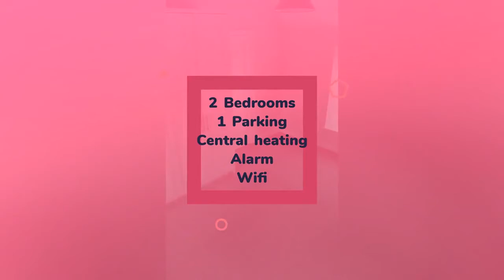House to rent in Dublin, Merrion Rd, €2,500 / monthly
2
1
Central heating

REF63438
213 Llandaff Terrace is a 2 bedroom townhouse of approx. 90...